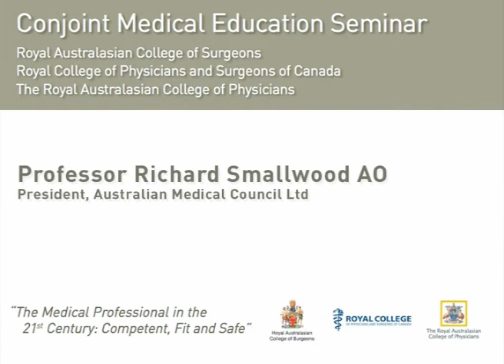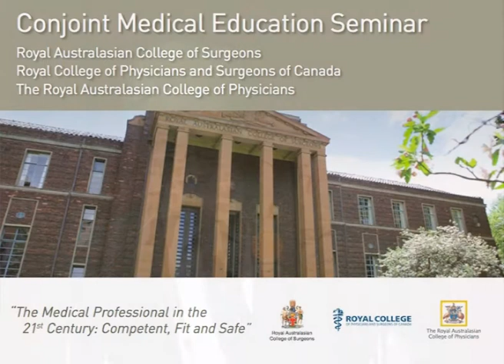Prof Richard Smallwood